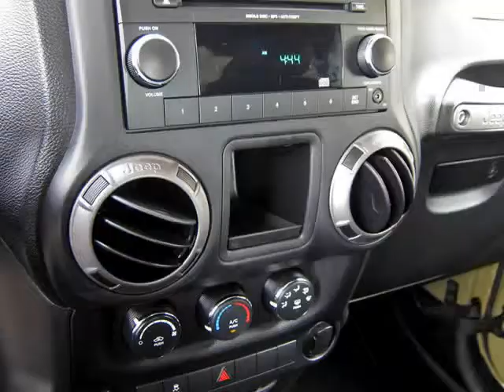2013 Jeep Wrangler Custom 4x4 With Sahara Wheels And Hardtop (Ft. Worth, Texas)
1-Owner, 2013 Jeep Wrangler Sport Custom 4x4. This Wrangler is in  above average condition inside and out for the year and mileage with full factory bumper-to-bumper warranty remaining, and has been   adult-owned, driven,  and garage kept.  In addition, we have  all the original owner&amp;#39;s manuals,  2 keys, and  the original window sticker.

 Features include: Hard Top,  18&quot; Sahara Alloy Wheels, 6-Speed Manual Transmission, Fog Lights, Cruise Control, Air Conditioning, And Much...